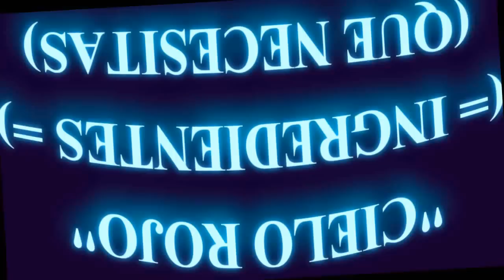Como Preparar una Michelada Bebida Cielo Rojo con Clamato Hacer Fácil y Rápido How to make Cocktail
En esa Hora de calor y sol, prepara algo refrescante un delicioso cielo rojo , un preparado fácil y rápido,mejor aun gratis, en 5 minutos  ...

"COMO PREPARAR BEBIDA CIELO ROJO  FRESCO NATURAL"

"WIE COOL Getränk zu machen NATURAL RED SKY"
Zu dieser Zeit die Wärme und Sonne, erfrischender als ein köstlichen roten CIEO wollen ein, Tschechische hier, eine schnelle, einfach, kostenlos in 5 Minuten zubereitet ...

"COMO FAZER BEBIDA FRESCA NATURAL RED SKY"
Por esta altura, o calor eo sol, mais refrescante do que um delicioso CIEO vermelho, quer um, checa aqui, um rápido, fácil, livre preparado em 5 minutos ...

"COMMENT FAIRE boisson fraîche NATURAL RED SKY"
A cette époque, la chaleur et le soleil, de plus rafraîchissant qu'une délicieuse OIEC rouge, veulent un, tchèque ici, un moyen rapide, facile, gratuit préparé en 5 minutes ...

"HOW TO MAKE COOL DRINK NATURAL RED SKY"
By this time the heat and sun, more refreshing than a delicious red CIEO, want one, Czech here, a quick, easy, free prepared in 5 minutes ...

「冷たいドリンクを作る方法を天然の赤い空」
この頃には熱や太陽、おいしい赤CIEOよりもさわやか、1が欲しい、チェコ、ここで、5分で準備無料で、簡単に、迅速に...

"PLUS VIDEO"
Vous voulez plus de vidéos de détente aventures de voyage ou explorations, découvrant des endroits incroyables au Mexique, paradis, vous pouvez visiter en vacances, suivez nous pouvons profiter de plus d'expériences d'aventure, les plus beaux endroits dans le monde =)

Want more videos of relaxing travel adventures or explorations, discovering amazing places in Mexico, havens you can visit on holiday, follow us can enjoy more adventure experiences, the most beautiful places in the world =)

「より多くのビデオ」
）=世界で最も美しい場所、私たちはより多くの冒険体験を楽しむことができ、次ヘイブンあなたは休日に訪問することができ、メキシコで素晴らしい場所を発見、旅行冒険や探検を緩和する他の動画が欲しい

"MAIS VÍDEO"
Quer mais vídeos de aventuras de viagem relaxante ou explorações, descobrindo lugares incríveis no México, os paraísos que você pode visitar em férias, siga-nos pode desfrutar de mais experiências de aventura, os lugares mais bonitos do mundo =)

"MORE VÍDEO"
Möchten Sie weitere Videos von entspannenden Reiseabenteuer oder Erkundungen, entdecken erstaunliche Orte in Mexiko, Oasen können Sie im Urlaub besuchen, folgen Sie uns mehr Abenteuer-Erlebnisse zu genießen, die schönsten Plätze der Welt =)

"MAS VÍDEOS"
Quieres mas vídeos de  aventuras  relajantes de viajes o exploraciones , descubriendo lugares inolvidables en México , los paraísos que puedes visitar en vacaciones , síguenos podrás disfrutar de mas experiencias de  aventuras , los lugares mas hermosos del mundo =)

"Mexico" "america" "viajes" "vacaciones" "cancun" "sudamerica" "travel", "vacation", "South America" "Le Mexique" "Voyage" "vacances"  'Amérique du Sud" "Mexiko", "Amerika" "Reise", "Urlaub", "Südamerika" 「メキシコ」  , アメリカ  ,  旅行 ,  南米